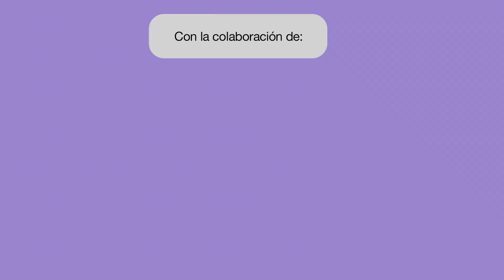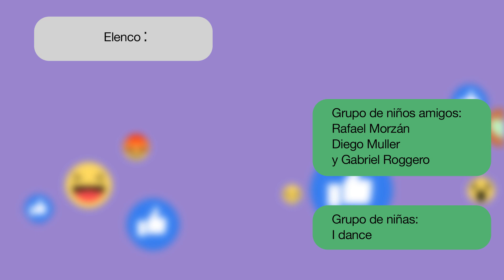Francisca Aronsson - TE GUSTO (Vídeo Oficial)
Hola pecosos y pecosas hermosas!
Por fin llegó el momento….Estoy súper emocionada!!!

TE GUSTO habla de los sentimientos que son propios de nuestro crecimiento como personitas  y que nos pone en contacto con nuestras emociones y como nos comunicarnos frente a la otra persona.

Espero les guste. LOS AMO!

Autor: Jorge “El Chino" Sabogal